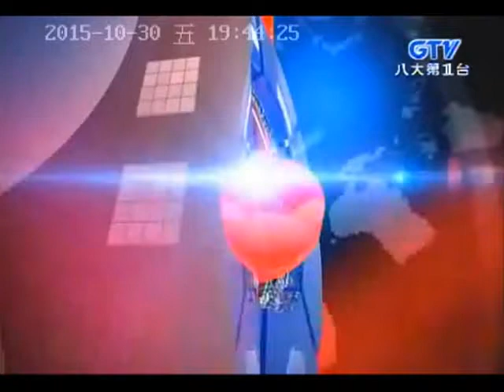【八大新聞】妖魔鬼怪出沒嘉騰科技！萬聖節小鬼要糖GivemeFi